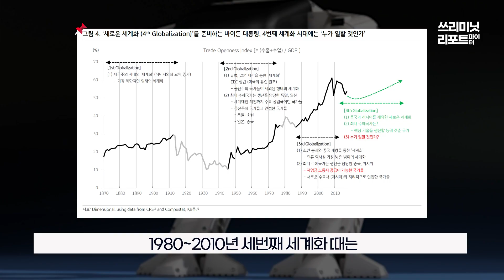[쓰.리.파] 우리가 지금부터 '로봇주'에 특히 관심을 가져야 할 이유!🚓📍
주린이도 알기 쉬운 쓰리미닛 리포트 파이터!
3분으로 리포트 뽀개기!

나레이션 : 문정선 사원

 🔥😎로봇테마🔥 리포트 알아보기! 📝

1. 당사 콘텐츠의 내용은 개별 종목에 대한 매수/매도 신호가 아니므로, 참고 자료로만 활용하시기 바라며, 최종 투자 결정과 결과에 대한 책임은 시청자 본인에게 있습니다.
2. 당사 콘텐츠의 내용을 근거로 행해진 거래에 대해 책임을 지지 않습니다. 따라서 시청자의 투자결과에 대한 법적 책임 소재 증빙자료로 사용될 수 없습니다.
3. 개별 종목에 대한 콘텐츠의 내용은 투자자의 이해를 돕기 위한 전문가 개인의 종목 분석 의견일 뿐 당사는 그 정확성이나 안전성을 보장하지 않습니다.
4. 시청자의 의견 중 특정기업 및 특정인에 대한 비방, 풍문, 시세 조작 등 불공정거래 위험이 있는 내용은 관리자의 판단으로 삭제될 수 있고, 시청자 상호간 근거 없는 주장 또는 예측에 관한 정보를 교류할 수 없으며, 이를 어길 경우 사용자 제한 또는 퇴장 등의 조치가 취해질 수 있습니다.
5. 시청자가 당사 콘텐츠에서 제공하는 정보를 유포하여 시세조정행위 등을 해서는 안되며, 이를 어길 경우 법적 조치 등 불이익이 있을 수 있습니다.
6. 당사 콘텐츠를 이용하기 위해 3G/5G/LTE 등으로 접속하는 경우 데이터 이용료가 발생할 수 있습니다.

1. 투자자는 금융투자상품에 대하여 충분한 설명을 받을 권리가 있으며, 투자 전 상품설명서 및 약관을 반드시 읽어보시기 바랍니다.
2. 금융투자상품은 예금자보호법에 따라 예금자보험공사가 보호하지 않습니다.
3.금융투자상품은 자산가격 변동, 환율 변동 등에 따라 투자원금의 일부 또는 전액 손실이 발생할 수 있으며, 그 손실은 투자자에게 귀속됩니다.
4. 주식 거래 시, 수수료는 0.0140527%이며, 기타 자세한 사항은 홈페이지 등을 참고하시기 바랍니다.